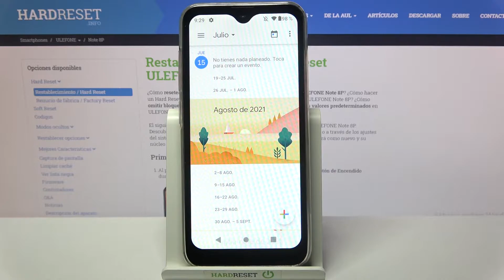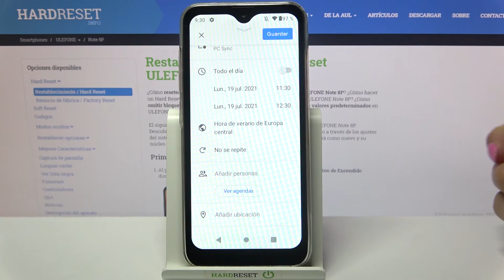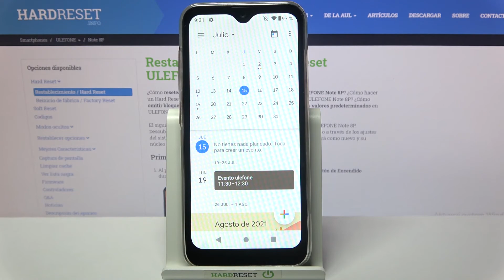Cómo crear recordatorio en ULEFONE Note 8P - crear evento en calendario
Hoy te presentamos una manera de añadir un evento al calendario en tu ULEFONE Note 8P. Sigue las instrucciones y descubre cómo crear un recordatorio en tu celular ULEFONE fácil y rápido.

¿Cómo crear un recordatorio en ULEFONE Note 8P? ¿Cómo agregar un evento a ULEFONE Note 8P? ¿Cómo usar el calendario de ULEFONE Note 8P? ¿Cómo añadir un evento al calendario de ULEFONE Note 8P? ¿Cómo crear un evento periódico en ULEFONE Note 8P? ¿Cómo crear una alerta de calendario repetitiva en ULEFONE Note 8P? ¿Cómo crear y editar eventos en ULEFONE Note 8P?